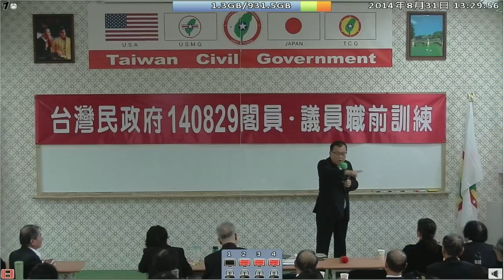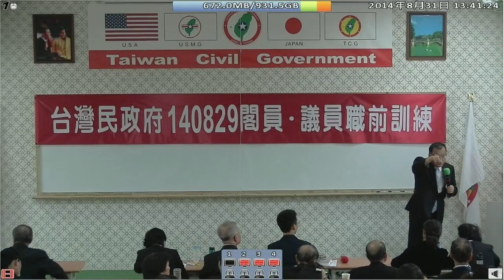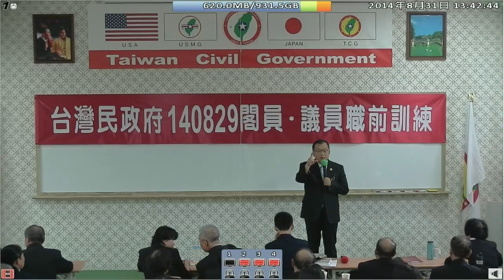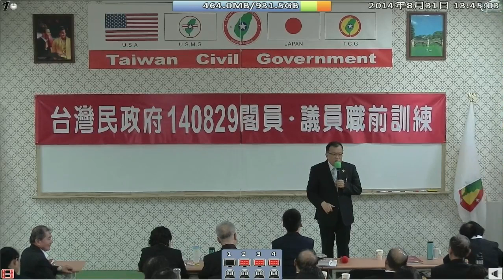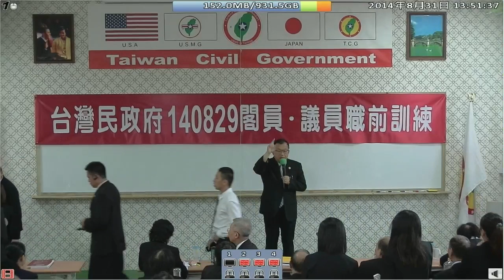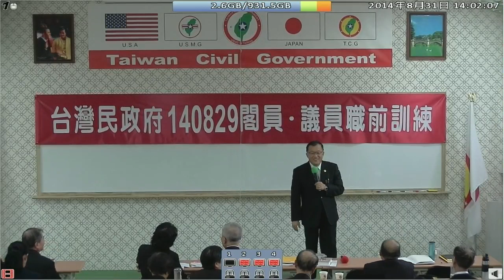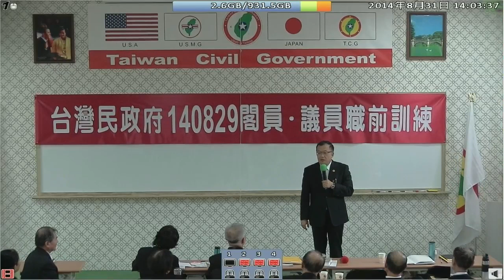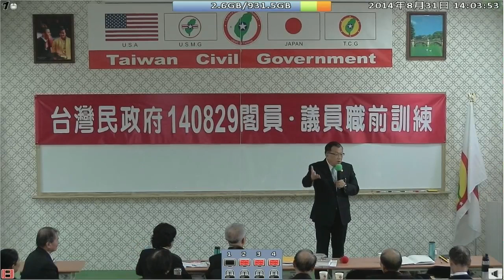140831-10-閉幕詞-林志昇-台灣(民)政府140829閣員議員職前訓練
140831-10-閉幕詞-林志昇-台灣(民)政府140829閣員議員職前訓練